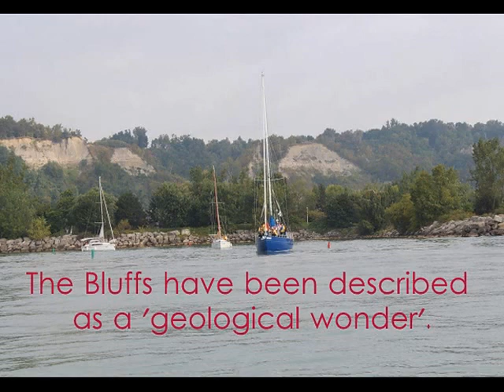Scarborough Bluffs - Toronto's 'Geological Wonder'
Scarborough Bluffs along the eastern coastline of Lake Ontario is Toronto's 'Geological Wonder'.

The geologist interviewed in this video explains that she inaccurately said "when the lake bed receded . . ." (at the 2:01 mark). What she actually means is "When the glacial lake waters receded, it exposed the lake bed to erosion."

Here's a view of the bluffs from Lake Ontario aboard a boat and a view of the lake atop Scarborough Bluffs.